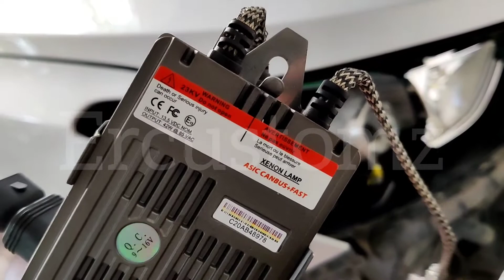Hyundai SantaFe Headlight Upgrade Projector swap for buy 8956334555